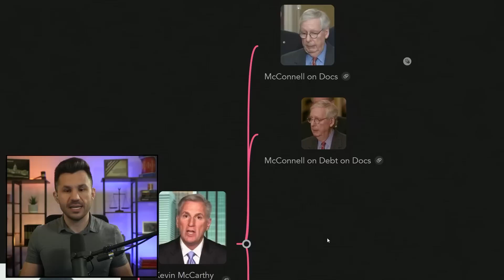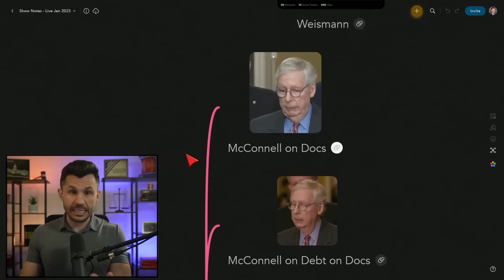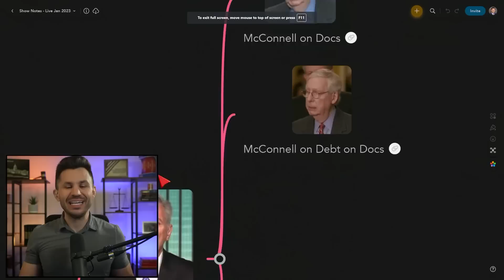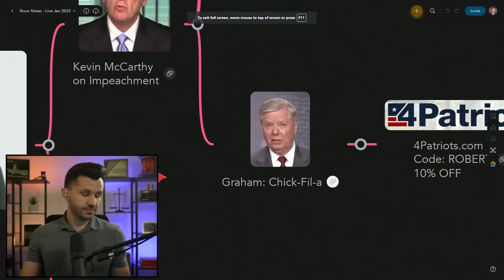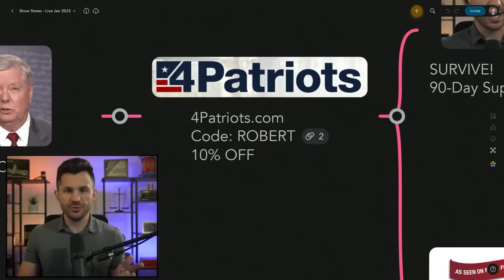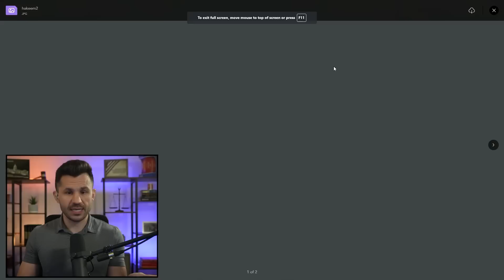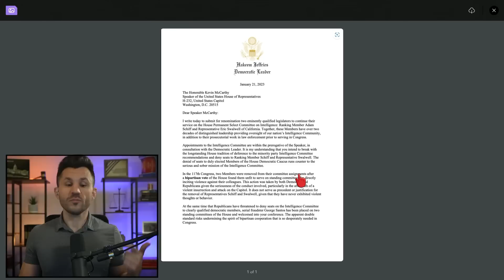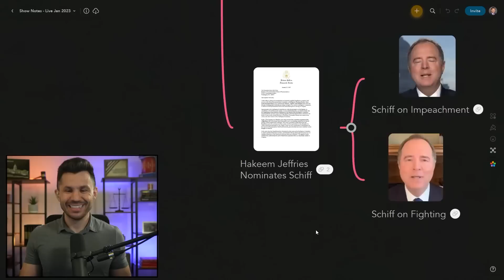Biden Impeachment? McCarthy Discusses and Schiff Responds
Kevin McCarthy talks impeachment in the face of the document dilemma around America. Adam Schiff is nominated to intelligence, prompting a fight with McCarthy.